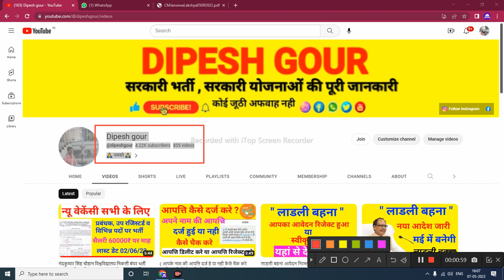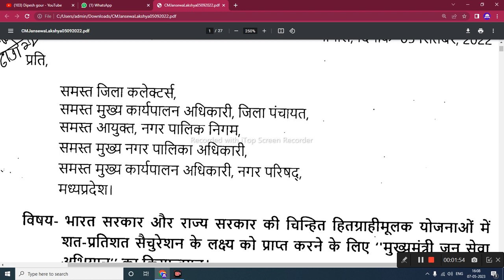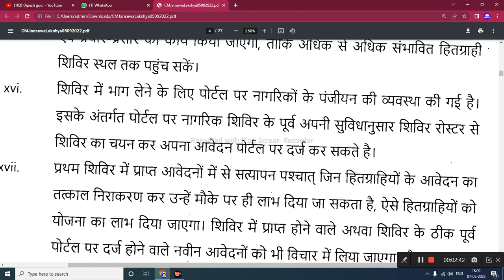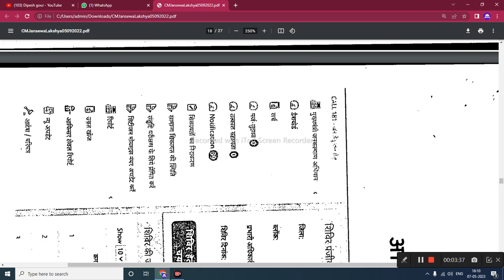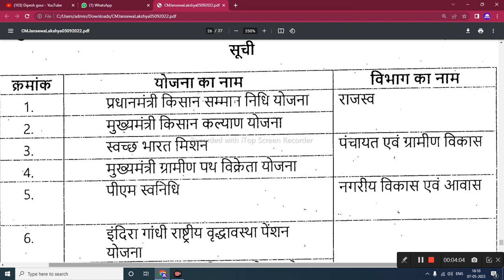jan seva abiyan 2.0 मध्यप्रदेश जन सेवा अभियान 2.0 शुरू 10 मई से 25 मई तक चलेगा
My others social media link follow

      😍DIPESH GOUR😍